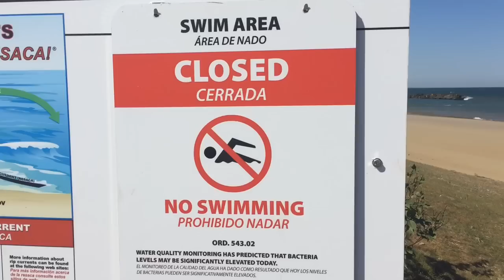Villa Angela beach closed to swimmers